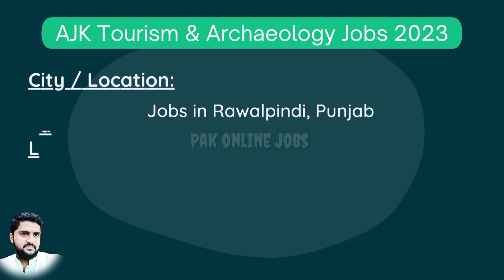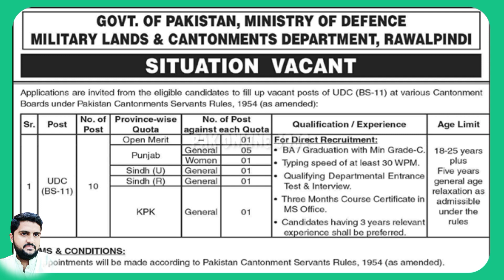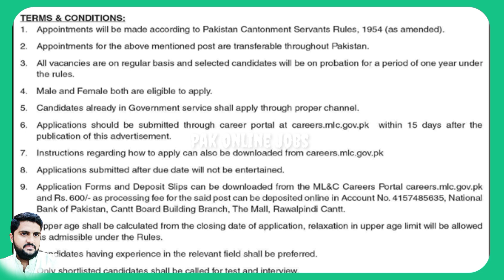Clerk Jobs in Military Lands and Cantonment Department 2023 || Pak Online Jobs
Positions:
10 Upper Division Clerk (UDC) (BPS-11)

City / Location:
Jobs in Rawalpindi, Punjab

Download Application Form for Military Lands and Cantonment Department Jobs 2023 April for UDC Clerks:
careers.mlc.gov.pk/